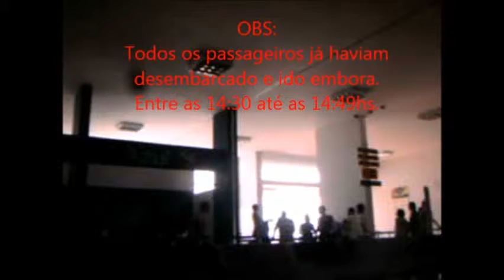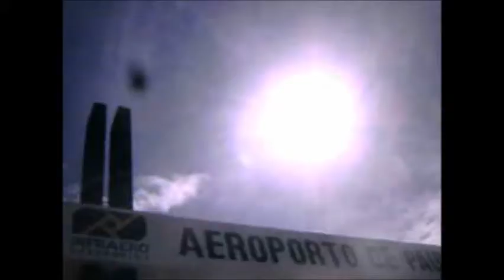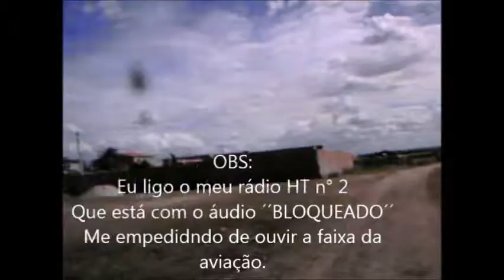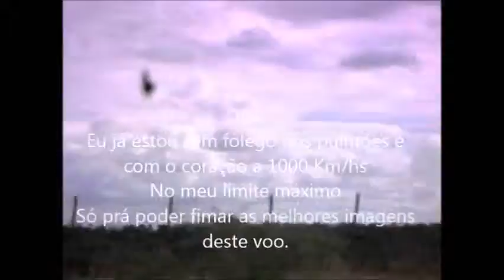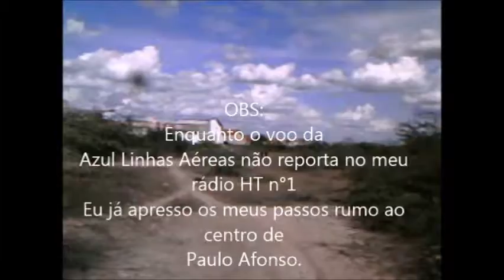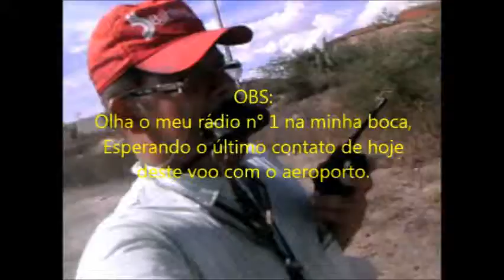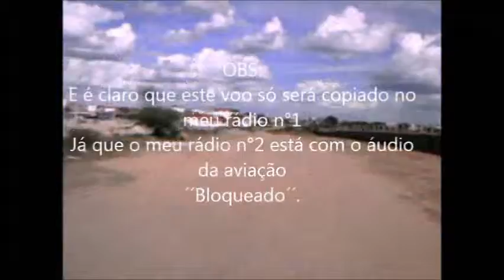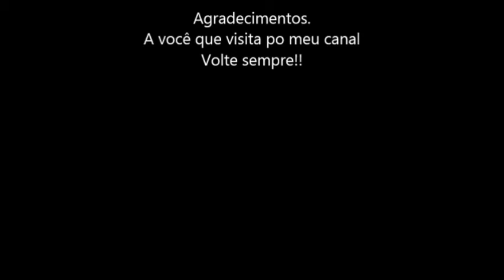Mais um voo da Azul Linhas Aéreas prá minha coleção em 07/02/2014